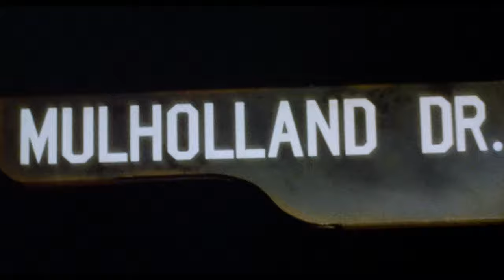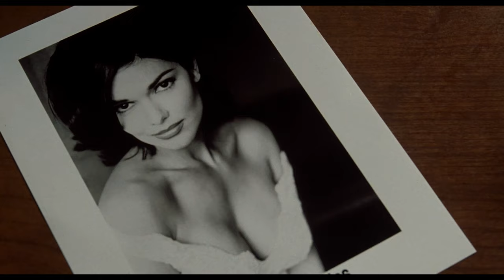How to Analyze a Confusing Movie: Mulholland Drive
In this video essay, I explain how to analyze a movie like David Lynch’s Mulholland Drive by paying attention to aspects of its form instead of getting lost in a maze of plot-based “theories.” Here, I focus on Lynch’s use of various kinds of close-ups and show how zeroing in on seemingly little details of presentation can get us thinking about the big ideas that a director is taking up in a given movie.

I’d love to know what you’re interested in. It might spark something on my end.